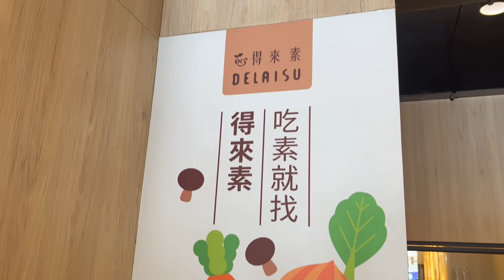素食高麗菜包輕鬆做，０失敗率新手易學版！趕快學起來做給家人吃｜素食食譜｜小安爺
前陣子在FB的文章中，有粉絲留言是否可以拍攝素食包子的做法，後來我剛好看到台中網紅企業家關哥發文，他最近剛好在學做包子包給家人吃，從他發文的內容來看才知道他是新手剛自學做包子，從文章照片來看包子包的挺漂亮的，所以我們就聯絡關哥，是否願意讓我們去拍攝如何製作素食高麗菜包，很開心關哥爽快的答應了，所以我們就前往台中拍攝這集素食高麗菜包跟大家分享，我想這一切都是上天美好的安排。

想與我們一起推廣素食嗎❓
歡迎報名安廚房特色家常菜👋
只要您願意上鏡頭分享如何製作，安爺團隊免費拍攝和剪輯影片，苦差事我們來做就可以，歡迎大家報名❤️

報名方式⤵️
✅ 私訊FB臉書粉絲團，附上餐點照片，簡單描述為何想分享這道菜？我們想分享每一道菜的背後故事。
✅ 報名餐點必須不含五辛，原因很簡單，因為我們不吃五辛，若含五辛則無法試吃分享口感。
✅ 拍攝地點為您的所在地，由於我們經費有限，僅能接受台灣本島內的範圍，如果真的有離島朋友想報名，也是歡迎，只是時間上無法快速安排，我們可以從長計議。

推廣素食是一件很神聖的事，需要有極大的毅力和決心，我們本身是經營素食餐廳，經營YT頻道都是利用我們下班和休假時間來拍片剪片，固定每週更新影片已達二年了，這二年多我們從未斷更，這二年來我們自費拍探店影片、旅遊和飯店開箱，目的就是想推廣素食人生，讓大家知道素食者的生活也可以過的怡然自得和精彩。

我們發願想分享更多的素食特色家常菜，我們相信有很多地方媽媽們都有拿手特色家常菜，但是家中沒有人會拍影片，又或是本身不擅長使用網路，這些問題不用擔心，只要您有心想與我們一起推廣素食，我們願意自費出人出力，到您家來記錄素食特色家常菜，歡迎大家報名，讓我們一起幹大事！一起做有意義的事！
拍攝日期 : 20231115
0:00 開場
0:48 食材介紹
2:46 備材環節
7:32 麵皮製作
12:12 包子製作
14:44 試吃環節

謝謝大家看完我們的影片🙇🙇‍♀️
我們會分享更多的旅遊景點、美味素食和飯店開箱❤️
❤️追踨小安爺大俠客 FOLLOW ANDYBOSSLIFE
歡迎與我們分享好玩的景點或好吃的素食，我們會努力找出適當的時間來拍成影片與大家分享😍